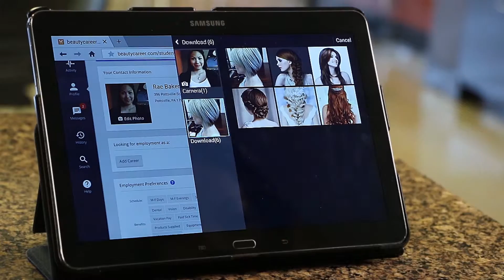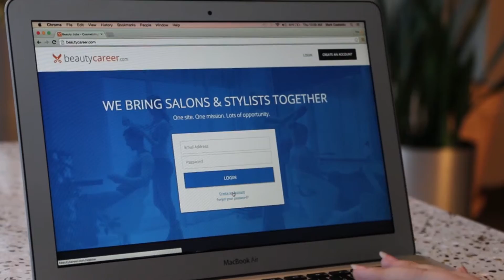Get the Best in Cosmetology Education: Speedaway, IN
Empire Beauty Schools in Speedaway, Indiana is one of two locations in the Indianapolis area. This beautiful, modern school offers the best in cosmetology education and will set you on the path to an exciting and rewarding career.

At Empire Beauty Schools, we know the value of a hands-on approach. That's why you'll get plenty of time on a real salon floor working on real clients. Our students benefit from our exclusive industry partnership with top professionals and product companies in the industry.

Our Certified Learning In Cosmetology (CLiC) system offers a creative, fun, and hands-on approach to learning. Plus, our exclusive industry partnerships with top professionals and product companies in the business will ensure you learn the latest in styles, tools, and techniques.

Click the link above to see why a career in beauty is right for you.

For more information about Empire Beauty School's graduation rates, the median debt of students who completed the program, and other important information, please visit our